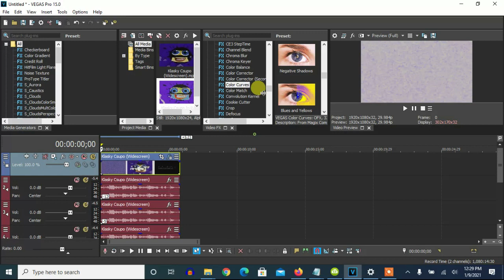How To Make The Official G-Major On Vegas Pro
Made on Saturday, January 9, 2021, 12:42:01 pm to 12:42:19 pm

Let's learn how to make The Official G-Major. And today is my Happy Birthday!

How To Make The Official G-Major:

(VideoFX)

1st: Color Curves - Real G-Major 4

(AudioFX)

-12
-5
4
12

Klasky Csupo in The Official G-Major
1,612 views
•Dec 21, 2018: